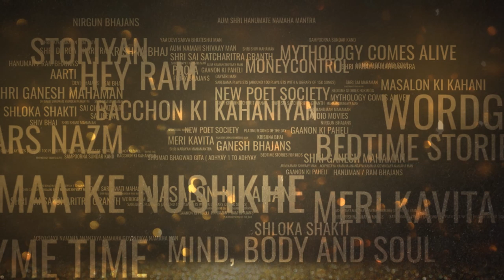Carvaan 2 0 Gold Instrumental